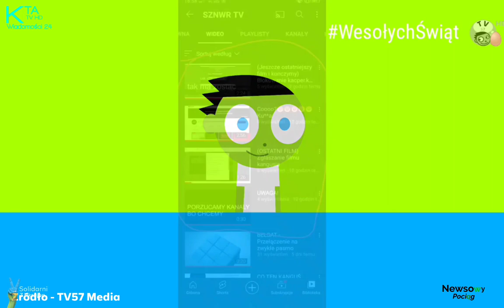Newsowy Pociąg 15.04.2022 REUPLOAD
Reupload od usuniętego kanału Jupitera @jupiter_bus

Ten film pokazuje o tym że zrobiłem Pociąg o starym kanale E-widelca czyli SZNWR TV, to były czasy kiedy skopiowałem od innych i obrażałem użytkowników bo ponieważ miałem 15 lat a Newsowy Pociąg było emitowane w KTA TV HD Wiadomości 24.